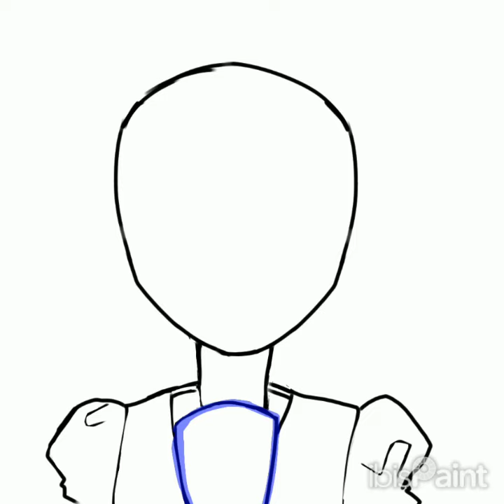|w h e r e★i s★s m il e y| [fan art speedpaint]